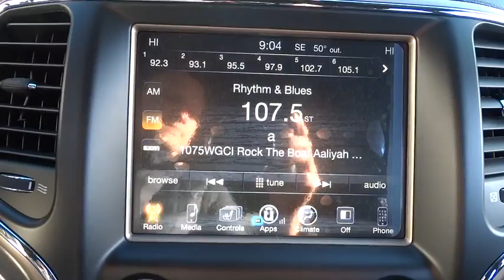2017 Jeep Grand Cherokee Elmhurst, Forest Park, Oak Lawn, Schaumburg, Melrose Park, IL 170370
2017 Jeep Grand Cherokee
2017 Jeep Grand Cherokee Limited - Stock#: 170370 - VIN#: 1C4RJFBG3HC682870

Hawk CDJR
7911 W Roosevelt Rd

Come view this vehicle today at our Hawk CDJ location!  7911 W. Roosevelt Rd, Forest Park IL 60130.  It does everything so well, except be lazy* Your lucky day! Safety equipment includes: ABS, Traction control, Curtain airbags, Passenger Airbag, Front fog/driving lights...Other features include: Leather seats, Bluetooth, Power locks, Power windows, Heated seats...